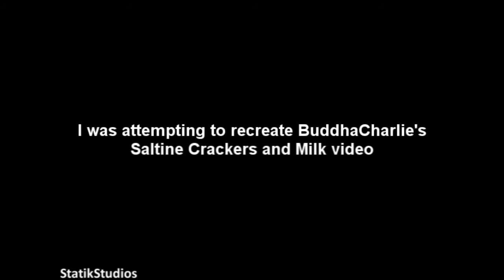Saltine Crackers N Milk BuddhaCharlie Style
I love eating crackers and drinking milk, but I failed at imitating Buddha Charlie.

(YTO:104)